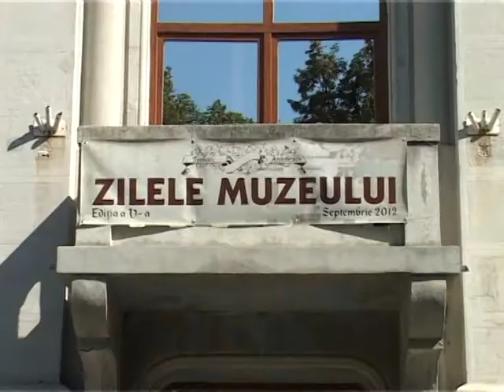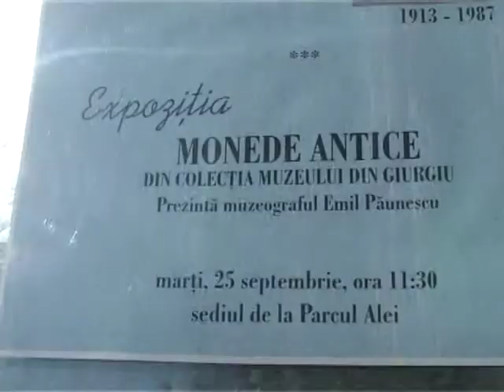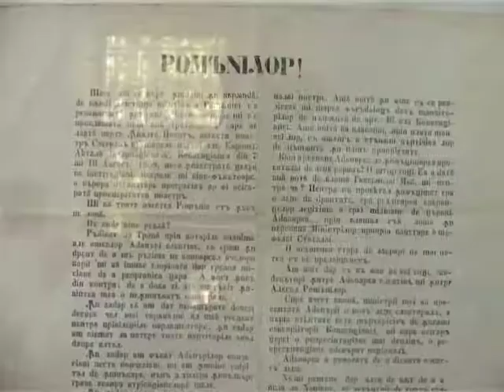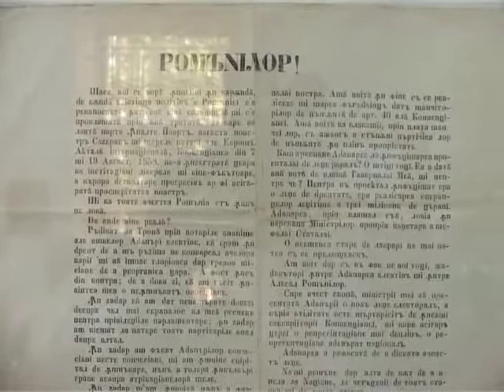Zilele Muzeului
Expoziţia „In memoriam" Mihai Ionescu, punctul culminant al Zilelor Muzeului Giurgiuvean
 Două expoziţii şi o lansare de carte, în penultima zi a manifestărilor dedicate Muzeului Teohari Antonescu
 Zilele Muzeului Giurgiuvean se încheie marţi, cu un simpozion de numismatică
 Muzeografi şi oameni de cultură din Giurgiu s-au reunit luni la sediul Muzeului Judeţean, într-o acţune ce a marcat cea de-a patra zi din seria Zilelor Muzeului Giurgiuvean. De această dată, progamul a inclus vernisajul expoziţiei „Mihai Ionescu, muzeograf şi restaurator" şi lansarea celui de-al doilea volum al monografiei „Mironeşti".
 Gândită ca o manifestare culturală complexă, ce include conferinţe, expoziţii şi simpozioane, Zilele Muzeului Giurgiuvean au atins luni punctul culminant, cum îl defineau organizatorii. Astfel, după ce, în cursul spătămânii trecute, iubitorii de cultură au fost invitaţi la expoziţiile „Caragiale şi Giurgiu, o carte de publicat", „Carte veche silvică şi personalităţi giurgiuvene" sau „Repere titulesciene din colecţia muzeului giurgiuvean", dar şi la conferinţe şi simpozioane, luni a fost vernisată o altă expoziţie, sub genericul „Mihai Ionescu, muzeograf şi restaurator":
 Programul zilei a mai inclus şi prezentarea unei expoziţii mai vechi a Muzeului - „Din istoria presei locale" şi lansarea celui de-al doilea volum al monografiei „Mironeşti", prezentată de profesorul universitar doctor Cristian Schuster.